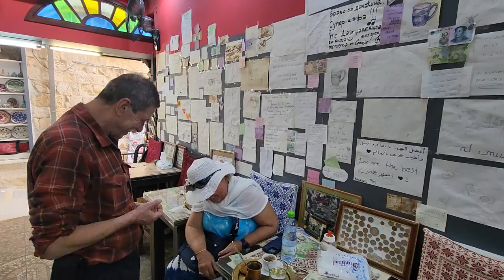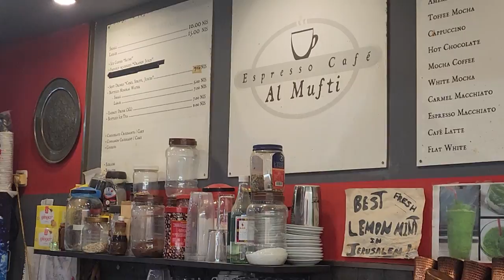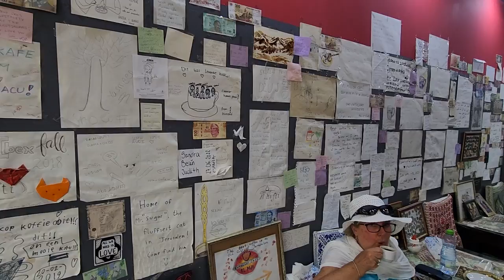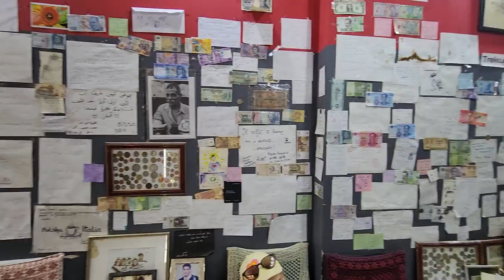The Old City of Jerusalem - What does Arabic coffee contain and how should you drink it?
Information about Al Mufti espresso cafe, Jerusalem itself will be provided after this announcement.

Zahi Shaked

Al Mufti espresso cafe - Excellent authentic coffee shop in the Muslim Quarter of the city. Serves a great traditional local coffee flavored with herbs and drank with a glass of water. Well worth a visit. This is a good coffee! Best I ever had (I’m a coffeeholic ) wonderful peaceful place in old Jerusalem. I had a chat with Nader, its owner, this man stole my heart. Wishing everybody to stop and enjoy his delicious coffee and don’t forget the pastries
After walking up all those steps at the Via Delarosa...take a break here for something to drink...juice ..coffee Arabic coffee sweet treats...everything was great. Nader is a really good man with lots of good stories to share. U have to listen to his stories...and look out for sugar and Lorenzo...probably the fluffiest cats in the old city